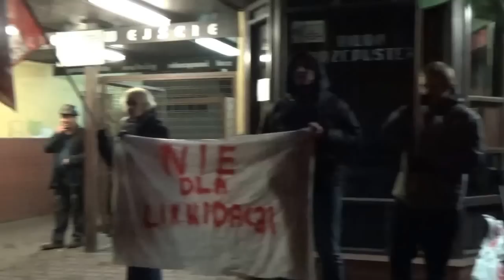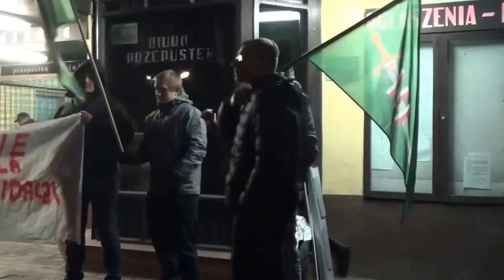2016 12 12 Kopalnia Makoszowy - protest przeciwko likwidacji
Proszę rozpowszechniać
Można pobierać i udostępniać bez ograniczeń.
Nie jest wymagane powoływanie źródła :)
Szczęść Boże Górniczej Braci.